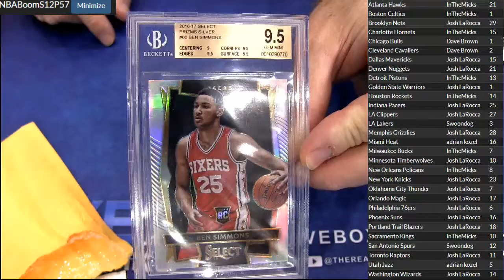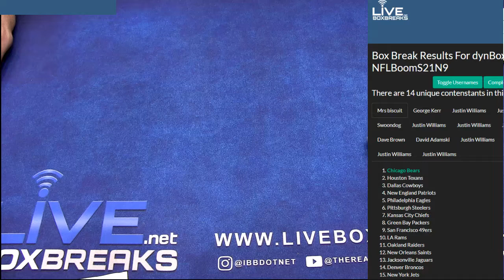NBA Boom #57 LBB